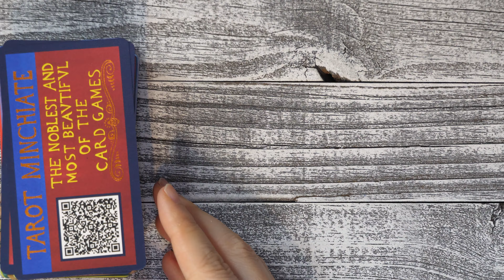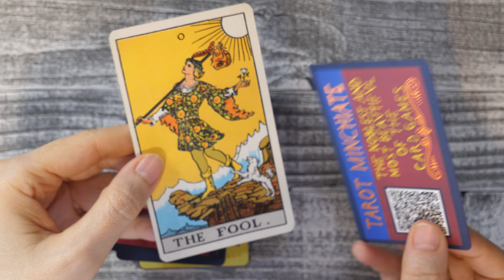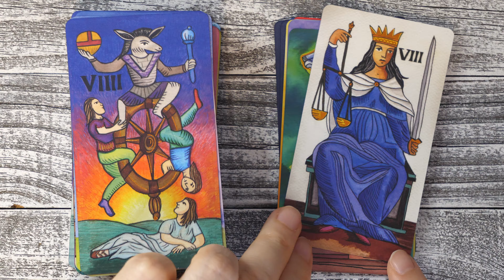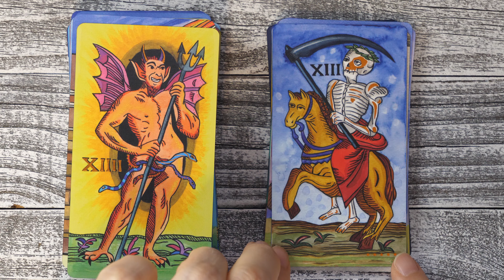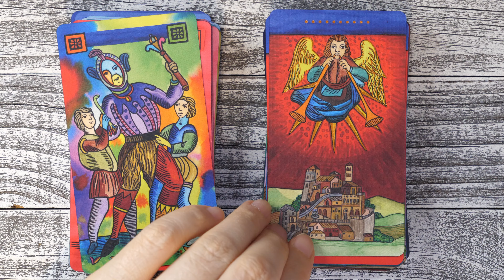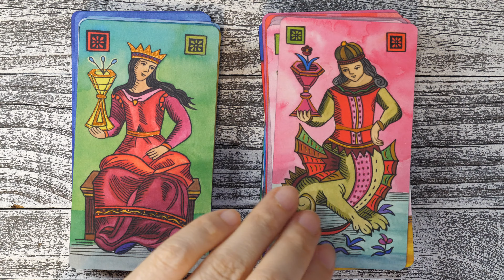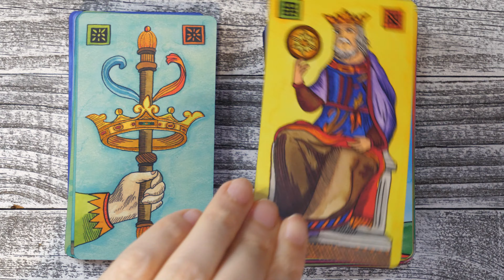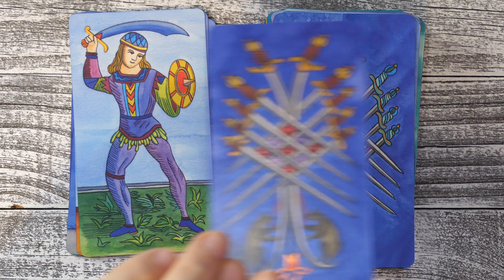Tarocchi Minchiate Di Bomarzo by Amparo Aguirre flipthrough